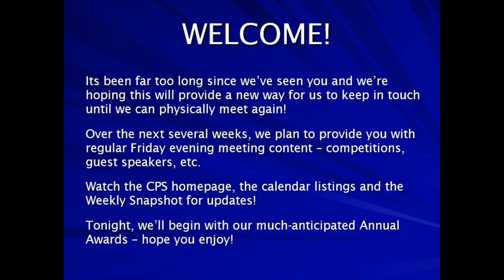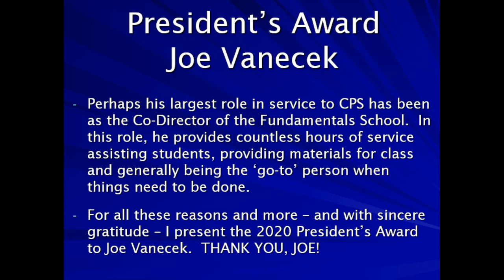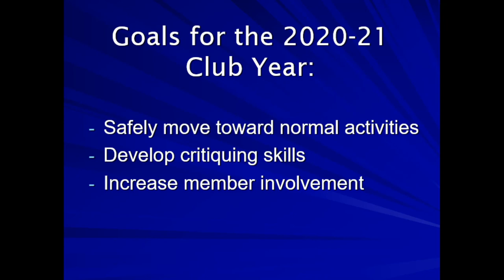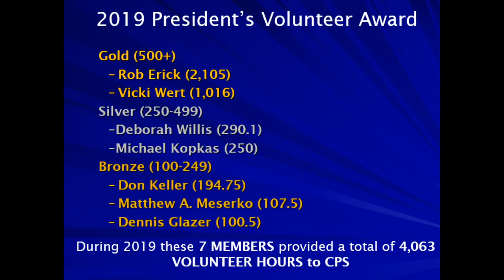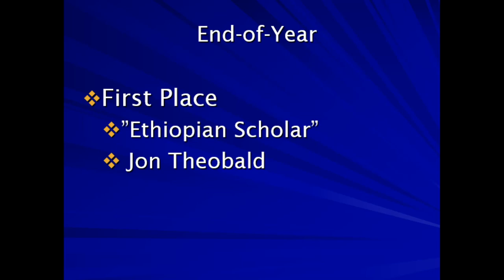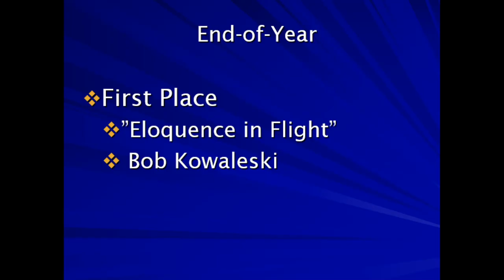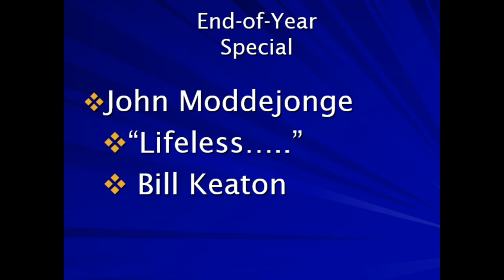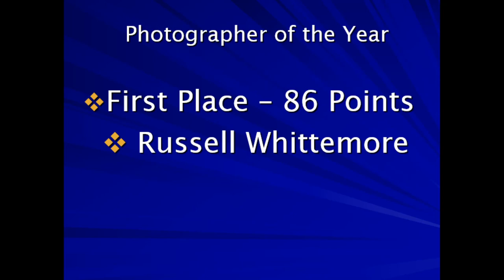2020 Annual Awards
Welcome to our first Virtual Meeting - a new way to stay in touch with CPS!  Tonight's program presents our Annual Awards, starting with comments and awards from our outgoing President, Deb Zimmerman.  Mike Kopkas, our incoming President, will then outline his goals for the coming year, followed by Deborah Willis, who will recognize our Community Service volunteers.  We'll conclude with Bill Keaton's presentation of all our Competition Year-End Awards.

Congratulations to all of our volunteers and award winners.